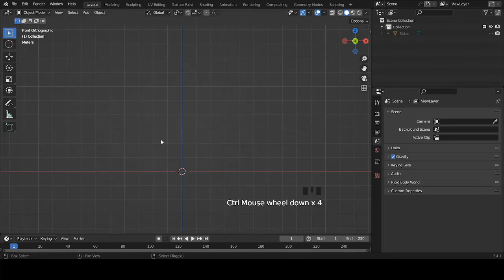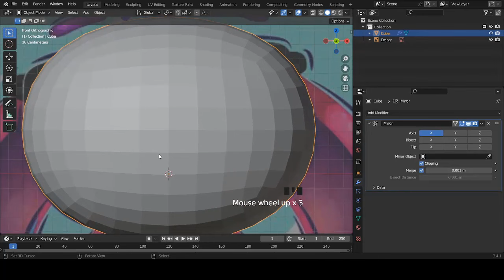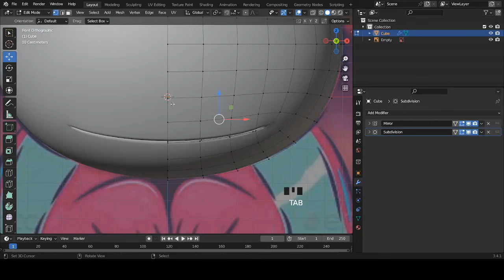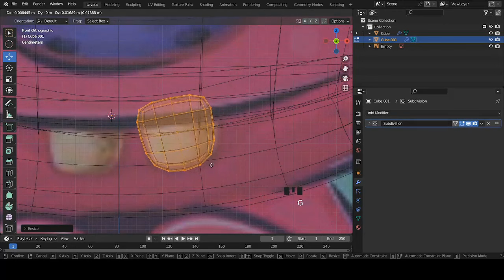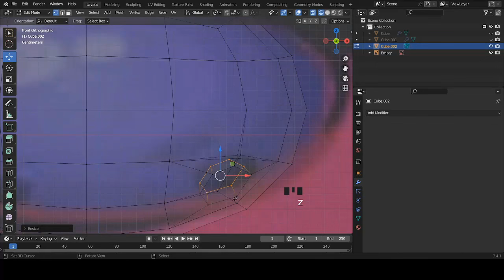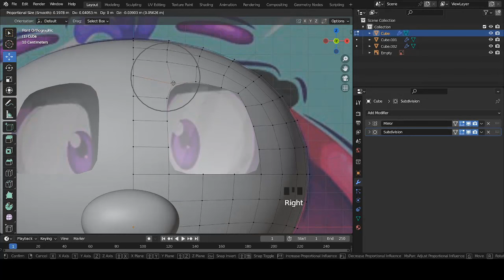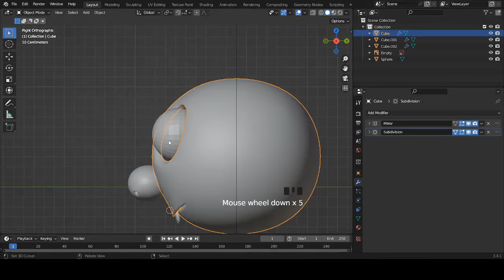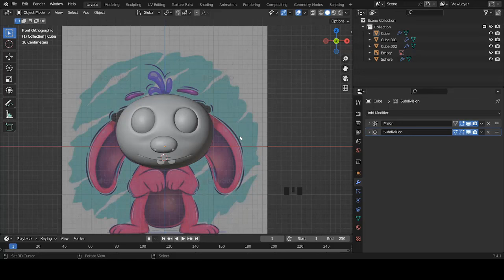tuto blender - tuto blender personnage 3d debutant | blender tutorial francais | part 1 [TUTO FR]